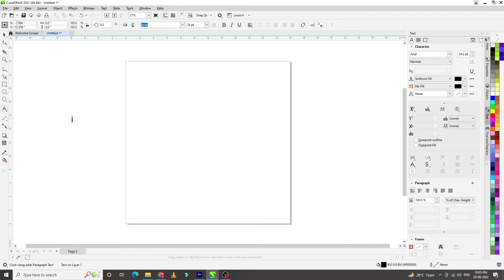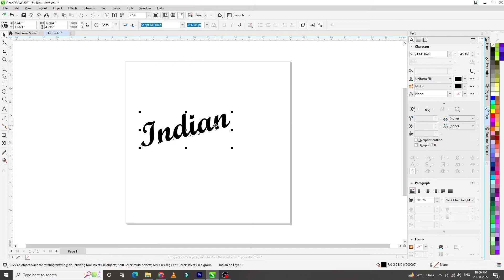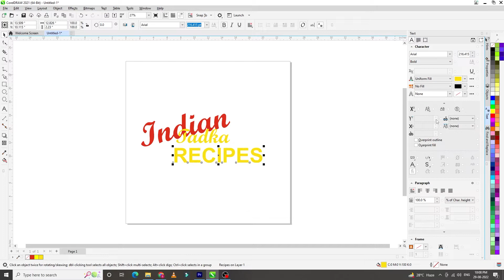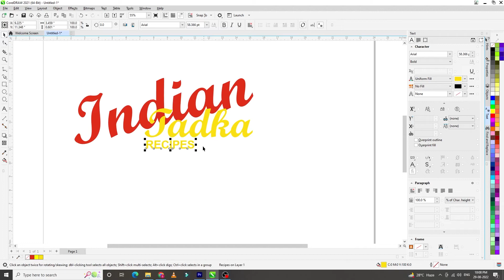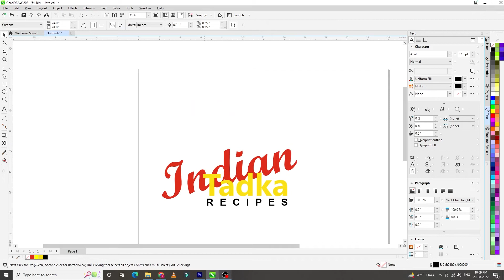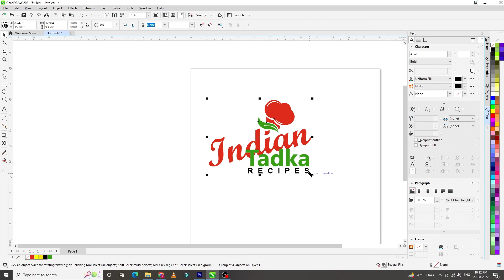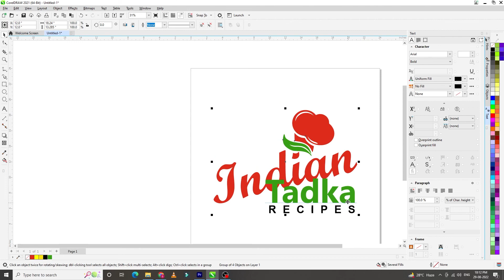Corel Draw tutorials - Logo Design Tutorial in Corel Draw | How To make Logo in Corel Draw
Corel Draw tutorials - Logo Design Tutorial in Corel Draw | How To make Logo in Corel Draw  @SF Graphics Tuts